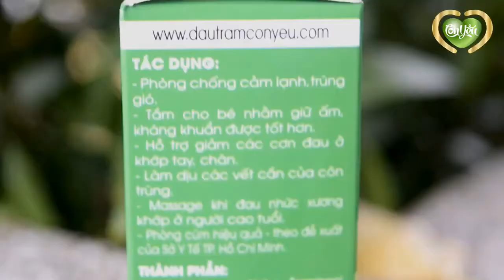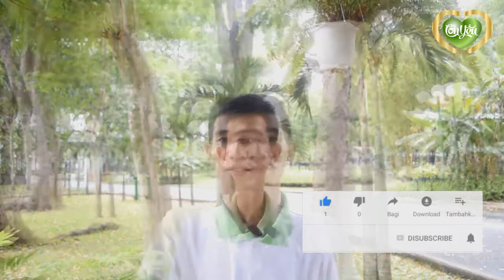DẦU TRÀM CÓ HẠN SỬ DỤNG HAY KHÔNG - [NHÀ MÁY TINH DẦU PURE]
Theo khảo sát thì 80% khách hàng nhắn tin cho mình nhờ tư vấn về dầu tràm thì có khoảng 8 câu hỏi giống nhau như nguồn gốc xuất xứ, phân biệt dầu tràm thật giả, bé vài tháng dùng được không, bé dùng có bị dị ứng không, cách dùng ra sao, mua hàng như thế nào, giá bao nhiêu,….và một câu hỏi khác là dầu tràm có hạn sử dụng không?

Để trả lời được câu hỏi dầu tràm có hạn sử dụng không, chúng ta cùng tìm hiểu một số yếu tố ảnh hưởng đến chất lượng tinh dầu.

1. Nơi bảo quản dầu tràm không phù hợp
Để đảm bảo chất lượng dầu tràm, cần bảo quản dầu tràm ở những vị trí mát mẻ, không có ánh nắng chiếu trực tiếp, vì ánh nắng sẽ phản ứng với các thành phần của dầu tràm tạo ra hiện tượng quang hóa làm giảm chất lượng của dầu tràm, không đặt dầu tràm gần nguồn nhiệt.

2. Số lần mở nắp chai dầu tràm
Sau mỗi lần mở nắp chai, oxi trong không khí sẽ tác dụng với thành phần của dầu tràm tạo nên phản ứng oxy hóa làm ảnh hưởng chất lượng của dầu tràm.

3. Loại chai chứa dầu tràm không phù hợp
Khi các bạn mua tinh dầu số lượng nhiều, nếu dùng không hết, các bạn nên chiết ra các chai thủy tinh.
Trong trường hợp không có chai thủy tinh, chúng ta có thể bảo quản dầu tràm trong các chai hợp kim nhôm. Tuyệt đối không đựng dầu tràm trong các chai nhựa, vì tinh dầu sẽ phản ứng với lớp nhựa làm teo chai đồng thời tạo ra chất gây ung thư cho người sử dụng.

Đó là những yếu tố ảnh hưởng đến chất lượng dầu tràm mà đương nhiên khi sử dụng, mọi người đều phải thực hiện như mở nắp chai. Như vậy trong 4 năm kể từ ngày sản xuất, nếu được bảo quản trong điều kiện tốt, thì chất lượng dầu tràm sẽ được đảm bảo.